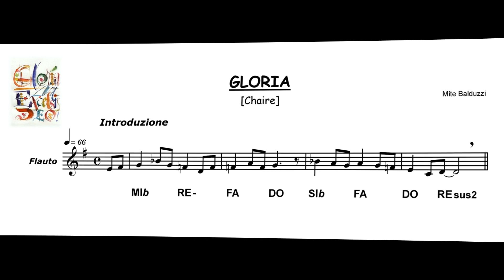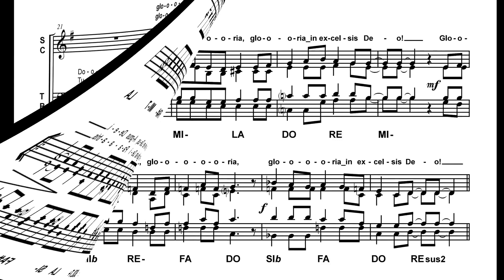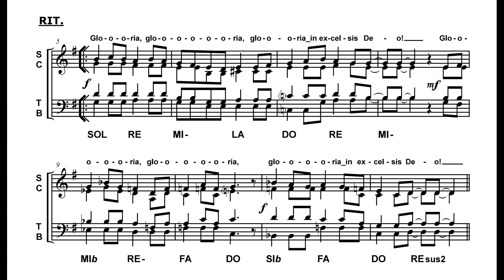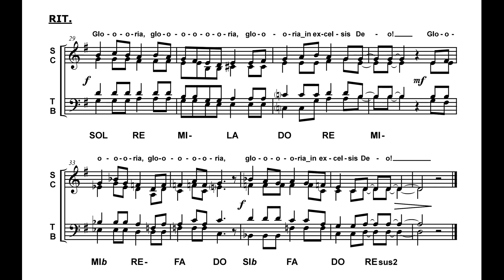Gloria [Chaire] (Mite Balduzzi)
Trascrizione e arrangiamento per coro a 4 voci: Diego Montaiuti